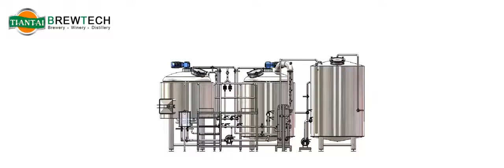1000l micro brewery system 3D drawing by Tiantai beer equipment company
1000L Two vessel brewhouse and 2000L HLT video
There are direct fire heating on KWT and HLT.